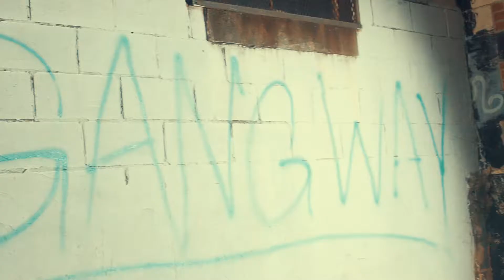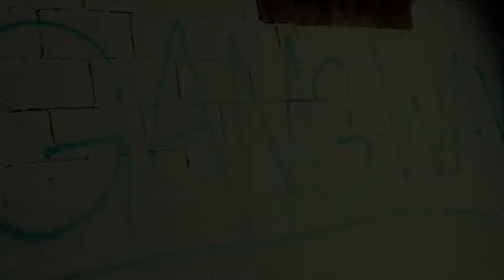Dopeboy Herron ft. Finesse - Scottie Pippen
G.A.N.G. (Grateful And Never Greedy) LABEL presents

Official music video for "Scottie Pippen" by Dopeboy Herron ft. Finesse